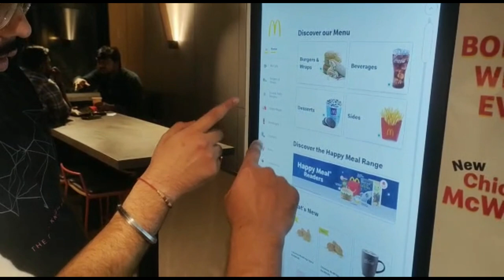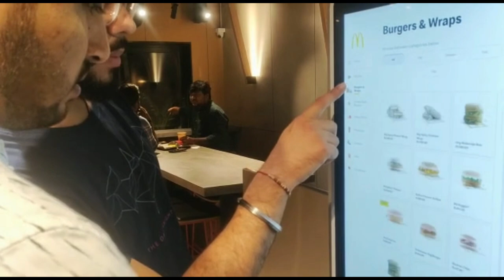Dineout with friends vlog-17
Dinner with friends 😋🤘
outside IIT Delhi campus